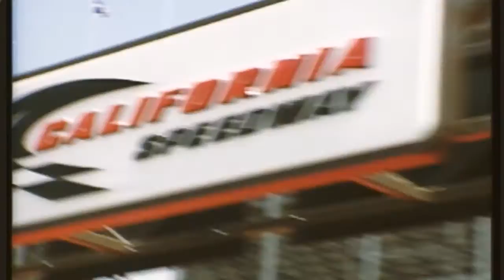Celebrate Southern California's Speedway - Auto Club Speedway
A $120 million dollar facility called California Speedway opened in 1997. Today, it is now Auto Club Speedway and celebrate its 20th Anniversary at the 2017 NASCAR Auto Club 400 race March 24-26.